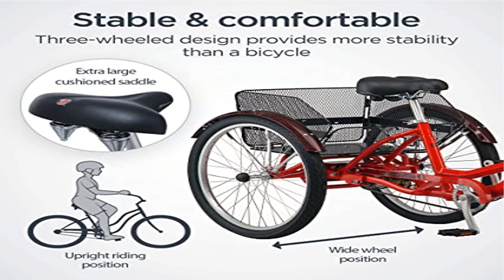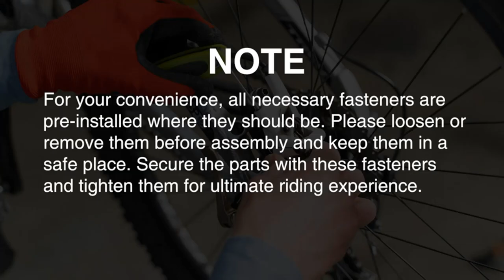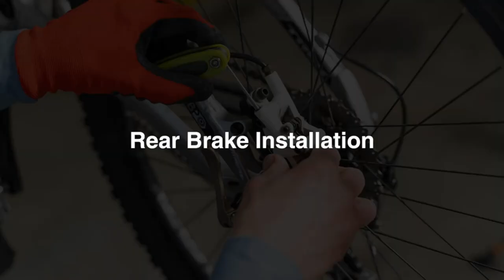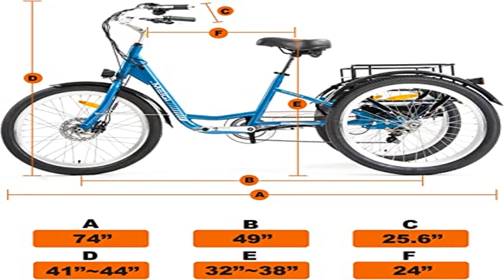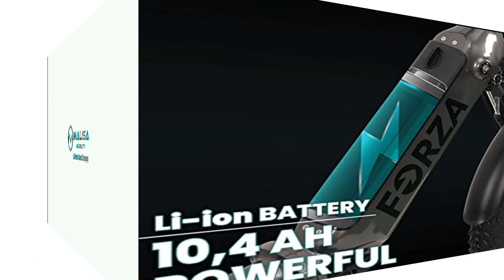Best Electric Tricycles 2022 ? Top best 5 Electric Tricycles review [Buying Guide]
Best  Electric Tricycles 2022 ? Top best 5 Electric Tricycles review
~ Product Link ~
1] Schwinn Meridian Adult Trike, Three Wheel Cruiser Bike,
2]  Viribus 24" 26" 3 Wheel Electric Bike for Senior,
3]  DWMEIGI Step Thru Electric Tricycle for Adult,
4]  MALISA Electric Trike for Adults, 3 Wheel Motorized Bicycle
5]  Emojo Electric Tricycle/Fat Tire Caddy Pro Trike, 500W 48V Hybrid Bicycle